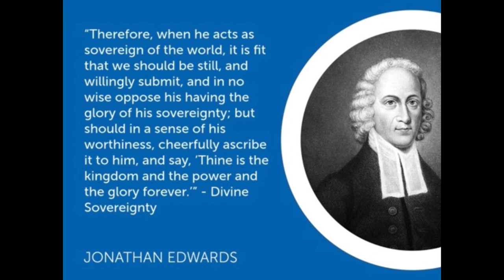Christ, The Example Of Ministers, by Jonathan Edwards.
For I have given you an example, that ye should do as I have done to you. Verily, verily, I say unto you, The servant is not greater than his lord; neither he that is sent greater than he that sent him.
~ John 13:15-16

Take my yoke upon you, and learn of me; for I am meek and lowly in heart: and ye shall find rest unto your souls. Now the God of patience and consolation grant you to be likeminded one toward another according to Christ Jesus: And walk in love, as Christ also hath loved us, and hath given himself for us an offering and a sacrifice to God for a sweetsmelling savour. For even hereunto were ye called: because Christ also suffered for us, leaving us an example, that ye should follow his steps: For it is better, if the will of God be so, that ye suffer for well doing, than for evil doing. For Christ also hath once suffered for sins, the just for the unjust, that he might bring us to God, being put to death in the flesh, but quickened by the Spirit: He that saith he abideth in him ought himself also so to walk, even as he walked.
~ Matthew 11:29, Romans 15:5, Ephesians 5:2, 1 Peter 2:21, 1 Peter 3:17-18, 1 John 2:6

As the Father hath loved me, so have I loved you: continue ye in my love. This is my commandment, That ye love one another, as I have loved you.
~ John 15:9, John 15:12

This spiritual washing and cleansing of believers was the end for which Christ so abased himself for them. Tit. 2:14, “Who gave himself for us, that he might redeem us from all iniquity, and purify unto himself a peculiar people.” Eph. 5:25, 26, “Christ loved the church, and gave himself for it, that he might sanctify and cleanse it with the washing of water.” That Christ’s washing his disciples’ feet signified this spiritual washing of the soul, is manifest by his own words in the 8th verse of the context, “Peter saith unto him, Thou shalt never wash my feet. Jesus answered him. If I wash thee now, thou has no part with me.” Christ, in being obedient unto death, even the death of the cross, not only did the part of a servant unto God, but in some respects also of a servant unto us. And this is not the only place where his so abasing himself for our sakes is compared to the doing of the part of a servant to guests. We have the like representation made in Luke 22:27, “For whether is greater, he that sitteth at meat, or he that serveth? Is not he that sitteth at meat? But I am among you as he that serveth.” And wherein Christ was among the disciples as he that did serve, is explained in Mat. 20:28. Namely, in his giving his life a ransom for them.

takeupcross